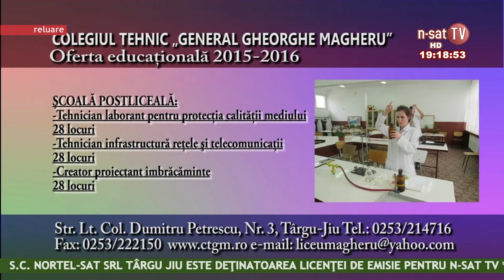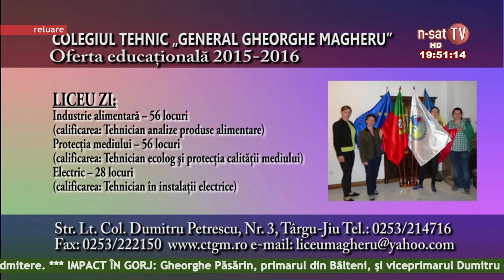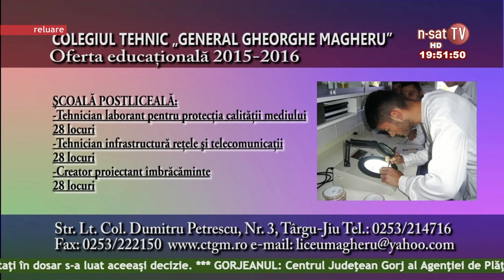Viata Gorjului - 17 06 2015 - C.T. GENERAL GHEORGHE MAGHERU - ȘCOALĂ EUROPEANĂ